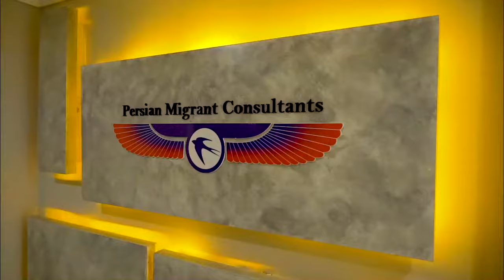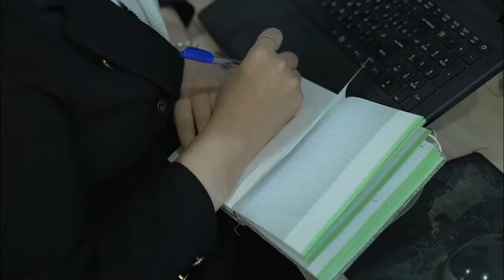سازمان مهاجرتی پرشین مایگرنت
◻️پرشین مایگرنت با تیم های متخصص و حرفه ای در دپارتمان های مختلف در کنار شماست تا پروسه مهاجرت شما به بهترین نحو انجام شود.
◻️پرشین مایگرنت با بیش از 16 سال تجربه و رزومه ای پر از موفقیت در انواع ویزاها همراه شما می باشد و شما را تا رسیدن به نتیجه دلخواه همراهی می کند.
◻️شما بهترین هستید و ما در این سازمان آنچه که شایسته شماست را ارائه می دهیم.

👥با ما همراه باشید چون تا پایان مسیر همراه شما هستیم.

🔹برای مشاهده محتواهای شرکت پرشین مایگرنت در اینستاگرام و آپارات لطفا به صفحه ما در فضای مجازی مراجعه فرمایید.